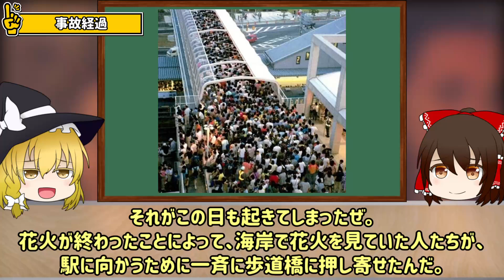【ゆっくり解説】次々に倒れる見物客。人に潰されて１１名が亡くなる大事故…「明石花火大会歩道橋事故」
明石花火大会歩道橋事故は、2001年（平成13年）7月21日に発生し「11名が全身圧迫による呼吸窮迫症候群（圧死）等により死亡し，183名が傷害を負う」被害を出した群集事故だ。
明石市と兵庫県警察の警備体制の不備や警備会社を含めた事故後の対応が問題となったぜ…。

ゆっくり災難資料館【裏】は、過去に起きた悲惨な事故について解説するチャンネルです。
過去の事故を通して「あの時こうしてれば助かった」といった教訓や、